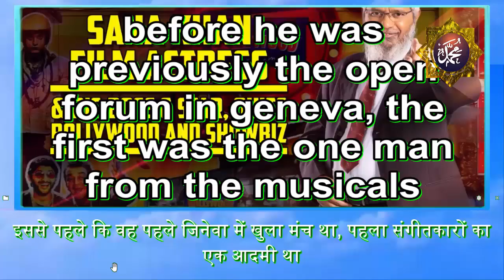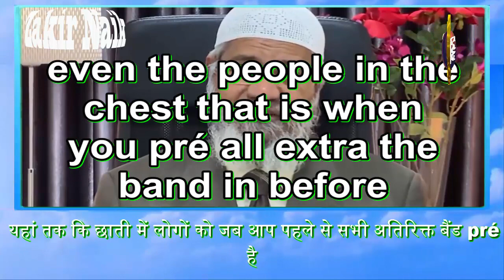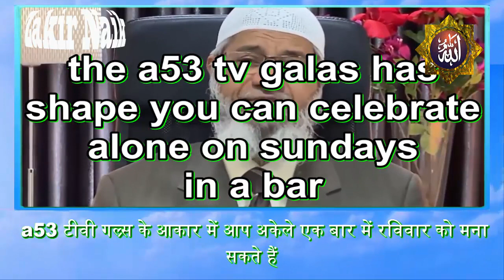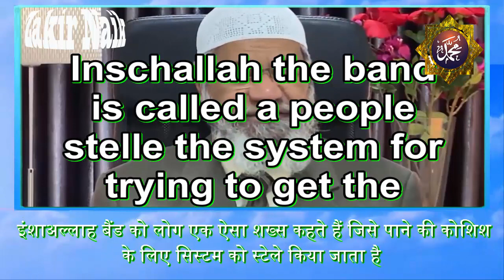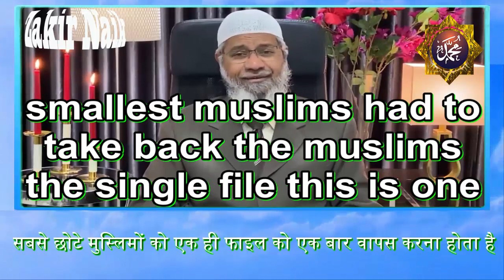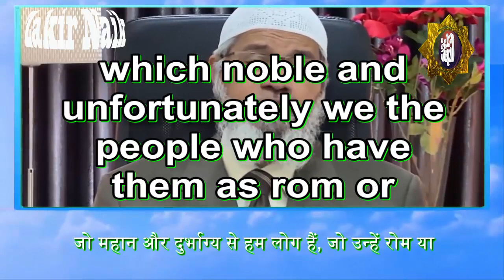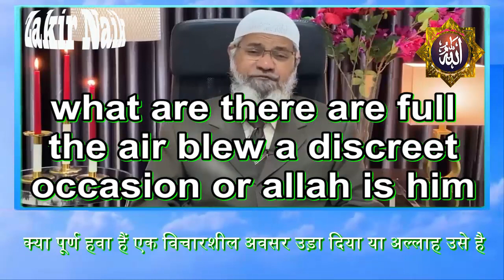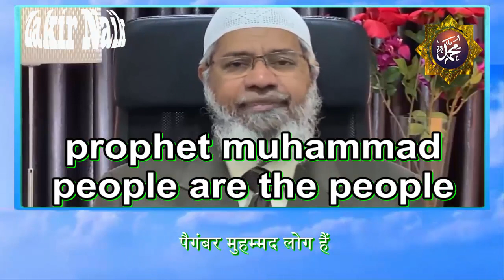Zakir Naik - Sana Khan Film Actress Quits Bollywood and Showbiz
Zakir Naik - Sana Khan Film Actress  Big Boss 6 Star Quits Bollywood and Showbiz

Zakir Naik Channel to promote the Islamic Call - the correct understanding of Islam, while removing misconceptions about Islam - between Muslims and non-Muslims.

international orator on Islam and Comparative Religion. Dr. Zakir Naik clarifies Islamic perspectives and removes misconceptions about Islam, using the Holy Quran, authentic hadiths and other religious books as a basis, along with reason, logic and scientific facts. He is known for his critical analysis and convincing answers to difficult questions that audiences ask after his public conversations.